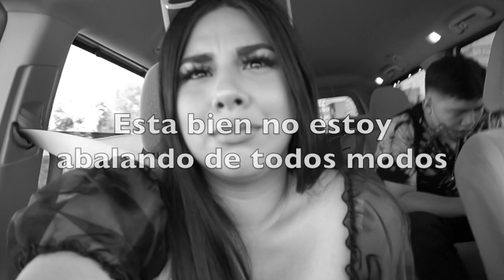PRIMER VLOG EN ESPAÑOL *Los Angeles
Hola Plebes! Mi nombre es Anahi Quintero bienvenido a mi canal estare haciendo mas videos en Español pero este fue mi primer intento! Tambien estare haciendo videos en ingles. A mi me encanta viajar y pasar el tiempo con mi familia y amigos entonces esperan a tener muchos videos en el futuro! Tengo una meta de agarrar 5 mil suscriptores para mi cumpleaños que es el 4 de septiembre ojala me ayuden a cumplir mi meta! Muchas gracias por mirar el video se los agradesco!

Hola Plebes! You can also expect english videos as well. I love to travel and be around my family y amigos so expect a lot of that on this channel! I have a goal of reaching 5k subs by my birthday which is September 4th I hope you can help me reach my goal!

AMIGOS?